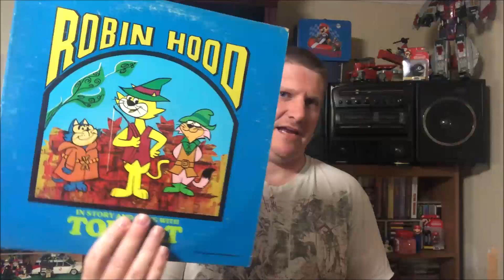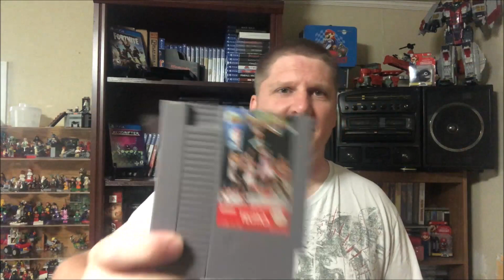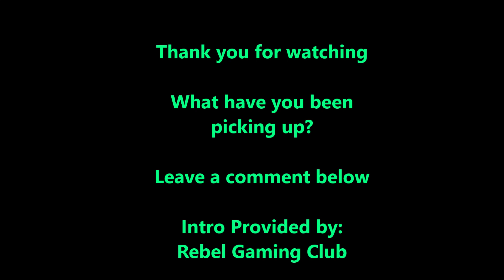Nintendo Garage Sale Grand Slam! - Episode 175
In this episode I finally hit up some decent community sales and found some awesome stuff.